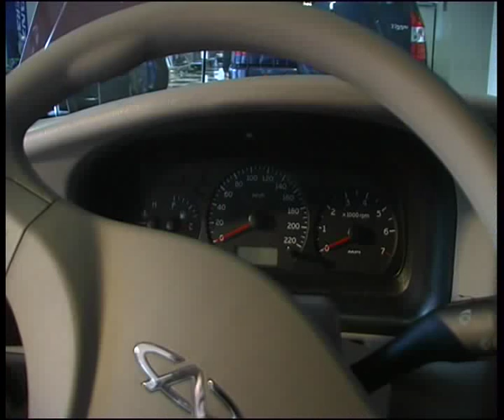corda.flv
Челейкин - ТАГАЗ Corda, Cheleykin - TAGAZ Corda .